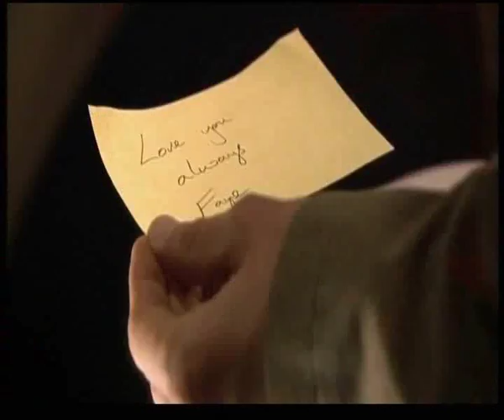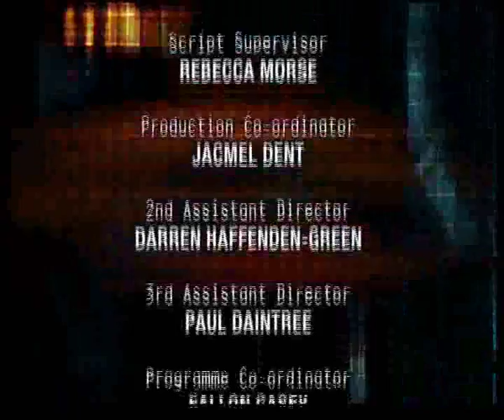The "Vela XL" Thulium Laser appears in the BBC's "Holby City"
The "Vela XL" Thulium:Glass Laser System, distributed in the UK by Lynton Surgical (a division of Lynton Lasers Ltd) was loaned to the BBC so that it could be used in the filming of an episode of their popular medical drama "Holby City".